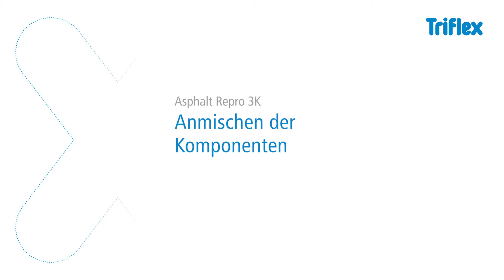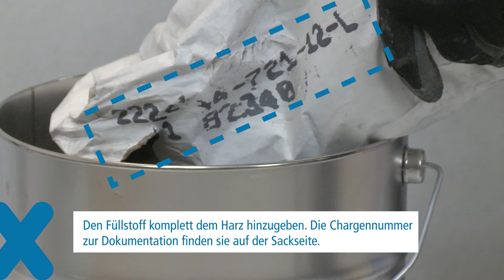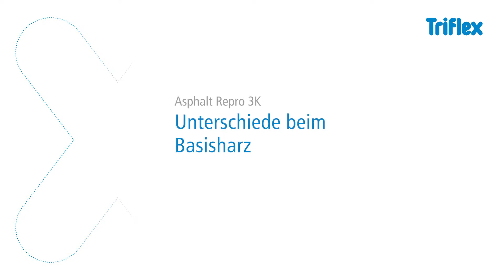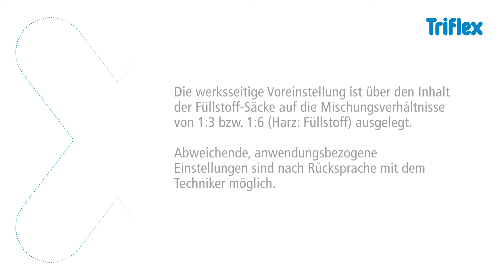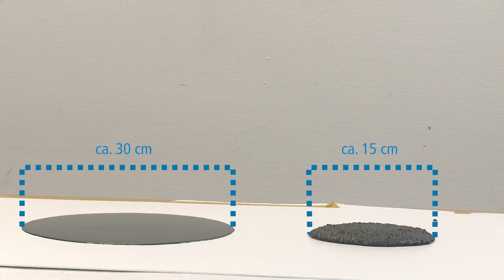Triflex Asphalt Repro 3K - Anmischen der Komponenten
Mit Triflex Reparaturmörteln auf Basis von PMMA (Polymethylmethacrylat) lassen sich Gewährleistungsarbeiten auf Verkehrsflächen schnell und dauerhaft umsetzen. Der Film zeigt das Anmischen der Komponenten für die Verarbeitung Triflex Asphalt Repro 3K sowie die Unterschiede der zwei Harzvarianten Repro R und Repro R thix. Triflex wird ausschließlich von geschulten Fachbetrieben ausgeführt, die im Direktvertrieb beliefert werden. Triflex ist in Deutschland, Österreich, der Schweiz, Großbritannien, den Niederlanden, Belgien, Frankreich, Italien, Polen, Russland sowie China und Singapur erhältlich.